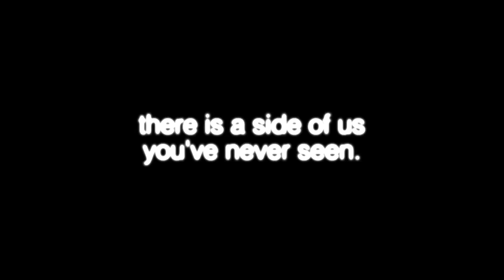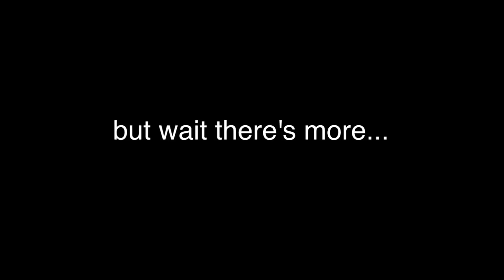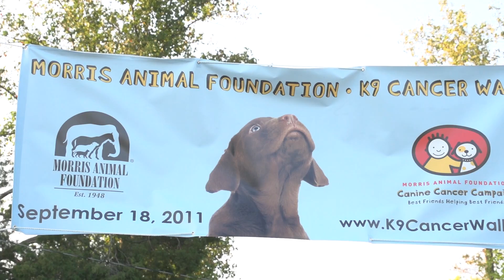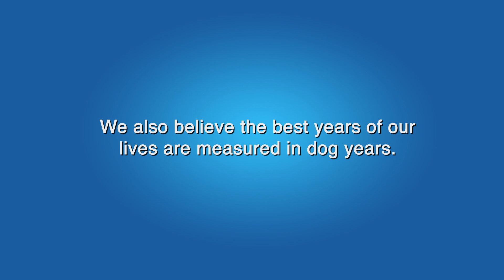PetSafe Philanthropy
In this video, we let you take a peek into the world of PetSafe, and how we're making it our choice to give back both locally and globally.